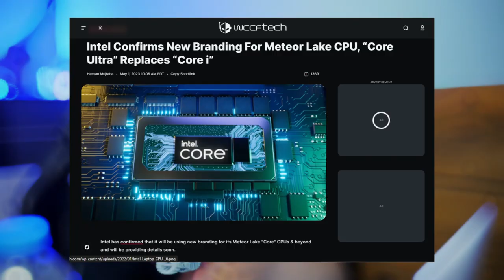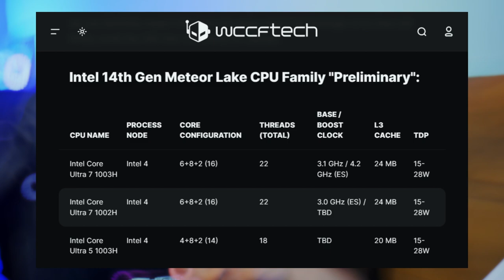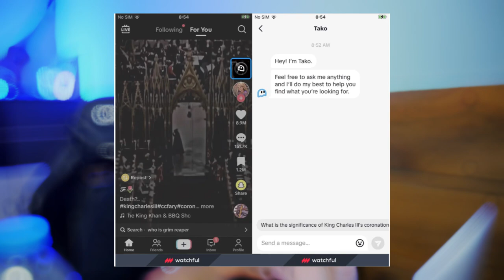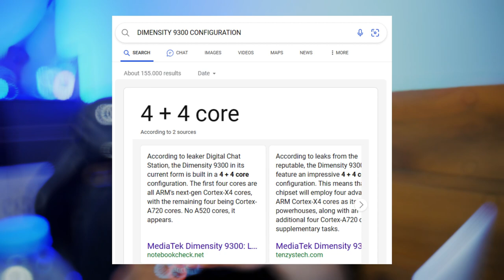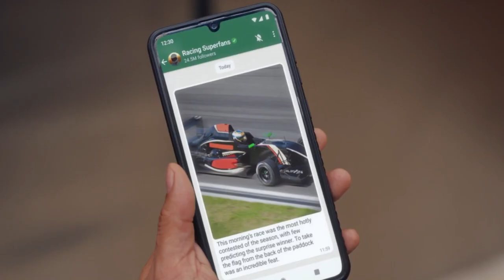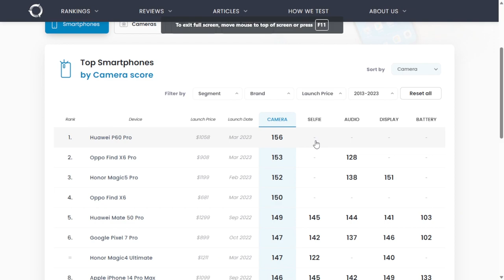Dimensity 9300 Menang Performa, Kalah Efisiensi dari Snapdragon 8 Gen 3 | TechNews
Time Stamp
00:00 Intro
00:23 Intel Ubah Nama Processor
02:08 Fitur AI Instagram
03:06 Mediatek 9300 vs Snapdraon 8 Gen 3
04:08 WhatsApp Channel
04:52 Xiaomi 13 Ultra Peringkat 14
06:07 Outro